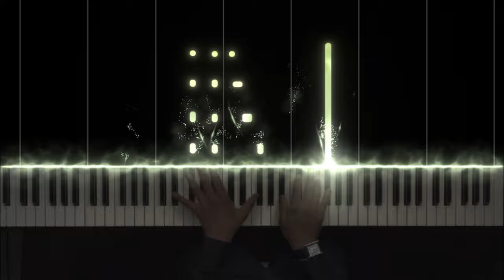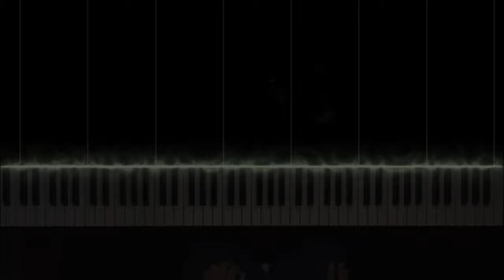Moonlight Phantom - Dark Piano Waltz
Song - Moonlight Phantom

Rodrigo Martinez
Christopher Strickland
TheBishoptutu
Haylie Runge
Rodolfo Varela
Joost Van Bunnik
Kyra McCombss
Ryan Zabala
Van Nguyen-Ho
Julia
Катя Буцель
Anabelle Yi
Boris
K
Ryan Sheridan
Lara
Aileen Quintos
Joaquin Gonzalez
Carlos Villagomez
Seth De Vleeschouwer
Carson
AnSoBu
NateWBahe
Michaela Stelter
Tony Cisneros
Isaac Aucapina
T
Anthony Rokochyi
Alexis Lara
VahramPiano
Anderson Nguyen
Sophia Heidtmann
Mikayla Neal
Victoria Kovalchuk
Poppy
Ryan Martino
Ayden Eremita
Rae
TheFox
Kayla Maxwell
Saachi Gill
John Smith
Claire Goldie

Lose to me in Pool 🎱
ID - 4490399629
Play chess with me ♟️

If you want to use my music feel free to. However keep in mind, music is under content ID, so you won’t be able to monetize your creations. (Copyright)